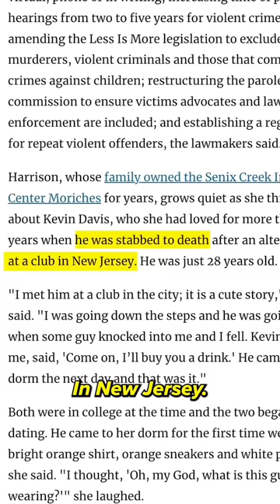Jim Jordan gets brutally FACT-CHECKED as his sham hearing FALLS APART